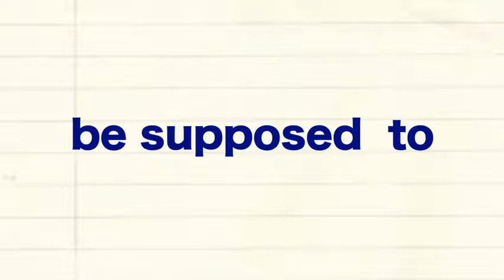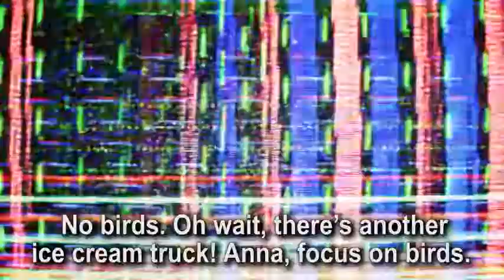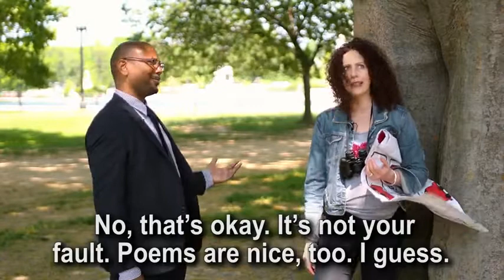Learn English Next Level | Lesson 28 For the Birds|Info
1 - What Am I   Chopped Liver -  American English in a Minute
3 - To Split Hairs  - American English in a Minute
4 - To Get Up To Speed - American English in a Minute
5 - What Am I   Chopped Liver  - American English in a Minute
56 -  Burning Bridges -  American English in a Minute